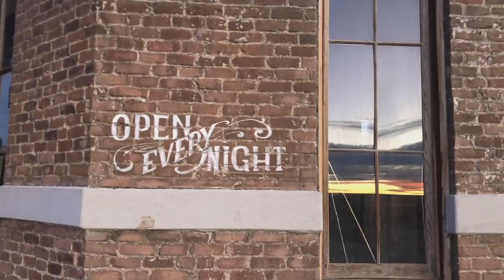Mescal Movie Set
Thanks to director Chaz Lee for letting me film some extra stuff during the down time between takes.

Thanks to Cliff Owens, Gerry Adams, Randy Heitman, Frank Noel, Robert Craigen, Jaime Kornacki, JC Lovin, and Eddie Perez for playing along.

"Heroes of the West” by Dominik Hauser and licensed to us by TMC Publishing LTD.